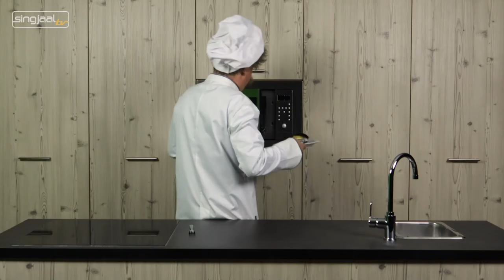Leukker Keuken 58: Keëssloeflee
Wat heeft onze vriend Peut vandaag weer voor ons in petto? Blijkbaar iets met kaas!